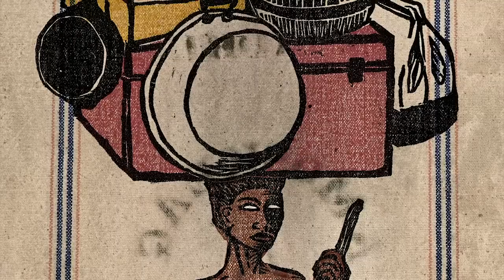Professor Emerita Samella Lewis: Her Life and Legacy at Scripps College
In 2007, Gabrielle Jungels-Winkler Director of the Ruth Chandler Williamson Gallery, Mary MacNaughton ’70, artist Alison Saar ’78, and Professor Emerita Susan Rankaitis, created the Samella Lewis Contemporary Art Collection. The collection was formed in honor of Dr. Lewis’ seminal career as an esteemed artist, curator and art historian, visionary museum founder, and celebrated professor emerita. Dr. Lewis taught at Scripps from 1970 to 1984.